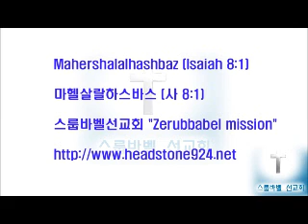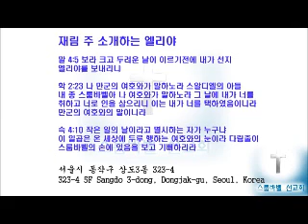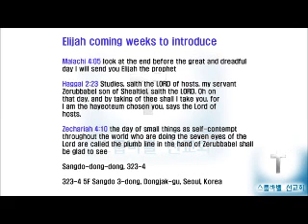스룹바벨 선교회 20150227 D 요한계시록08장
[성회 설교 금 새벽] 요한계시록 8장 : 재난의 동기 2015/02/27 Friday Dawn

Mahershalalhashbaz (Isaiah 8:1)

מַהֵר שָׁלָל חָשׁ בַּז‎ (ישעיהו 08:01 )